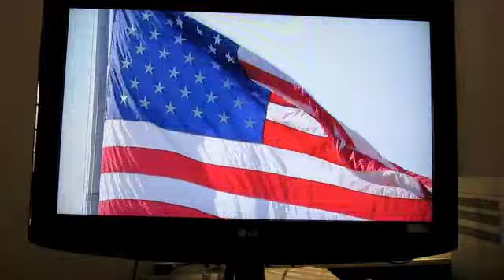2009 End of Season Montage (College Football)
CBS' epic montage during the pre-game of 'Bama v. Florida.